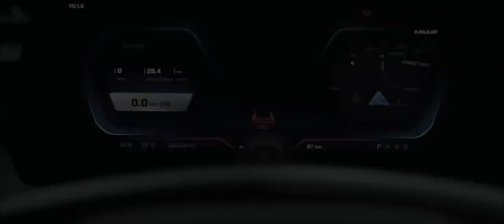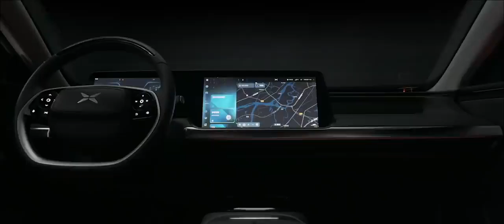Xpeng P7 | better than tesla model 3 ?